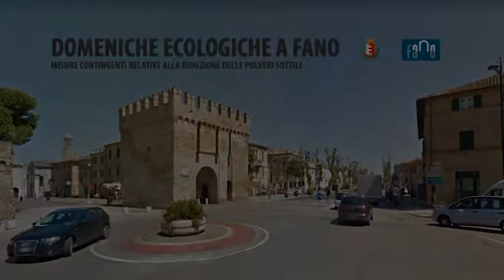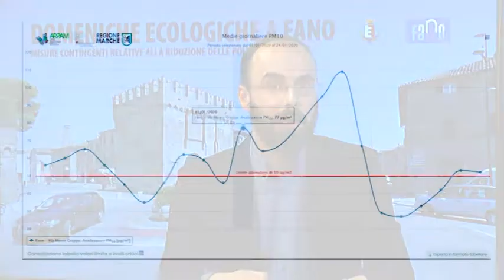Domeniche Ecologiche a Fano (26 gennaio e 2 febbraio 2020) - Approfondimento